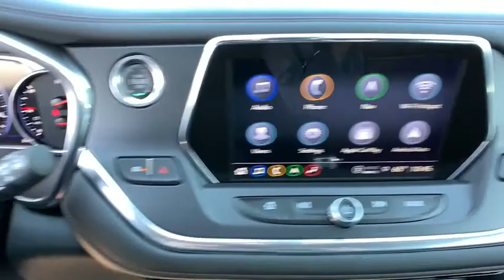2021 Chevrolet Blazer Carson City, Reno, Yerington, Northern Nevada, Elko, NV 21-0101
Iron Gray Metallic New 2021 Chevrolet Blazer available in Carson City, Nevada at Champion Chevrolet Reno. Servicing the Reno, Yerington, Northern Nevada, Elko, NV area.